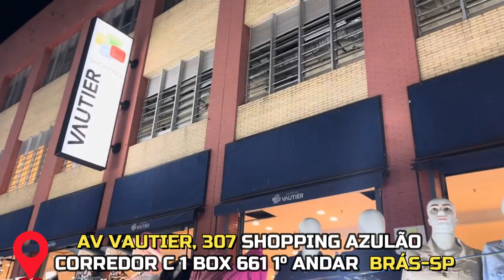🤩MODA COUNTRY NA FEIRINHA DA MADRUGADA BRÁS -SP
COUNTRY STAR

AV VAUTIER, 307 SHOPPING AZULÃO CORREDOR C1 BOX 661 BRÁS-SP